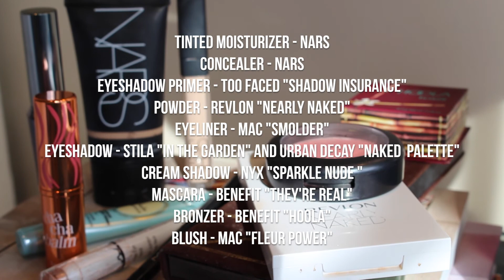Spring Makeup Tutorial | urbanliv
Products featured in this video:
*Nars Concealer
*Nars Tinted Moisturizer
*Benefit Hoola Bronzer
*Revlon Nearly Naked Powder
*MAC blush in fleur power
*Stila In The Garden Palette (chinois, all over lid up to brow bone + nectar, all over lid)
*NYX Jumbo Eye Pencil in Sparkle Nude (center of lid)
*Urban Decay Naked Palette (buck, in crease)
*MAC eye pencil in Smolder
*Benefit They're Real Mascara
*Benefit ChaCha Balm